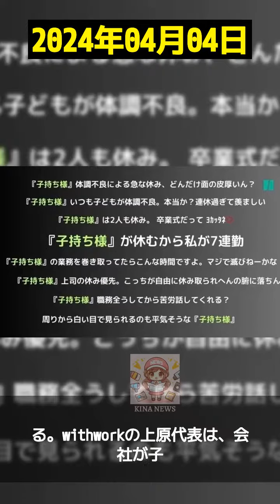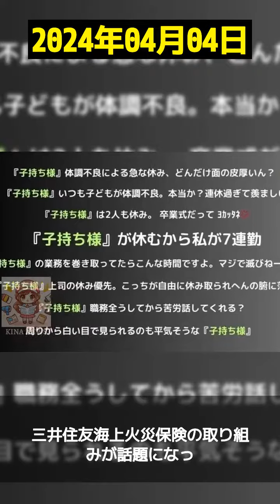速報ニュース